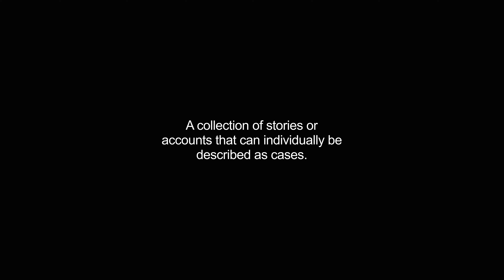casebooks video Dictionary meaning and pronunciation